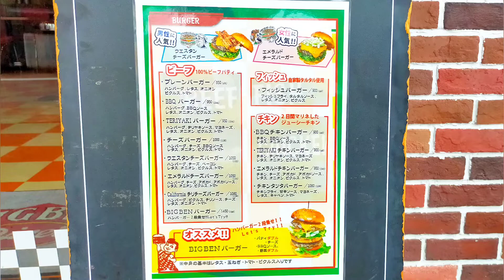【ハンバーガー】地元民に愛される本場アメリカスタイルのハンバーガー専門店！『ビッグベンダイナー』のビッグベンバーガーを紹介♪@Beckim_Vlog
この動画では、【ビッグベンダイナーのビッグベンバーガー】を紹介しました。